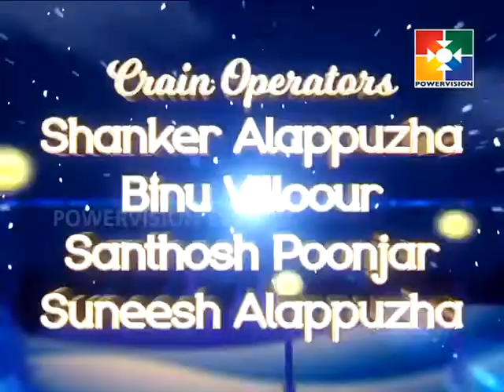Hymns of Bethlehem │Powervision TV │Ep isode #18